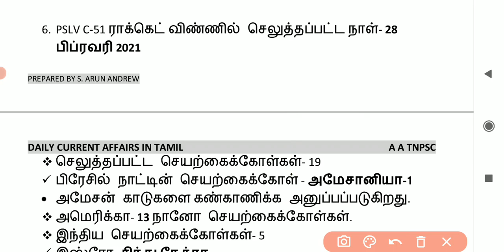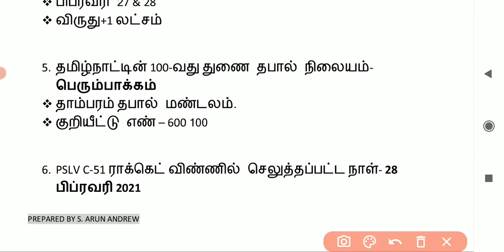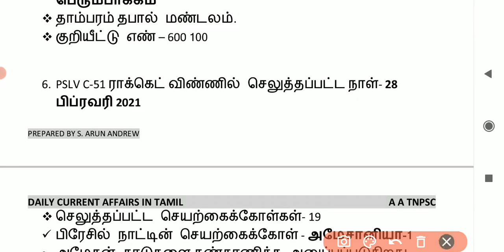Tnpsc Current Affairs In Tamil | 01-03-2021